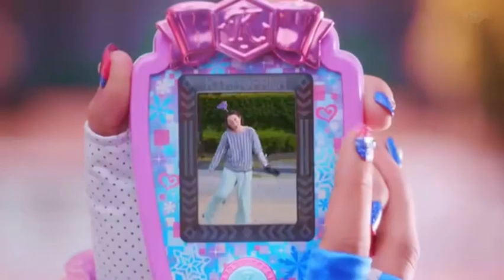(EP 16) Bittomo x Heroine Kirameki powers! Part 2